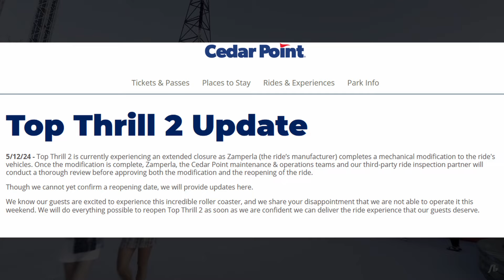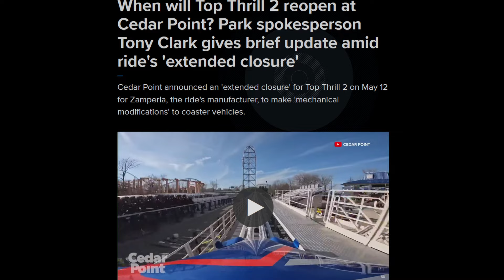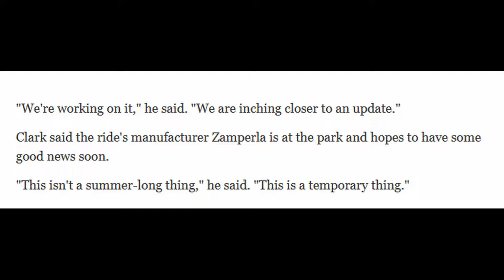Top Thrill 2 Is TESTING With New Parts (Update)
Footage Credits--
WKYC Cleveland
Akron Beacon Journal
Cedar Point